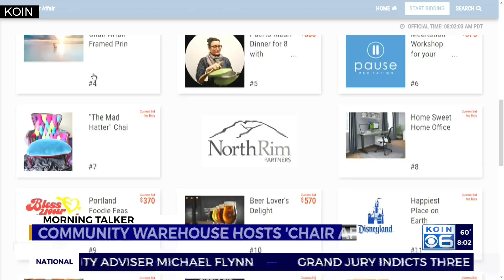Community Warehouse hosts 'Chair Affair'